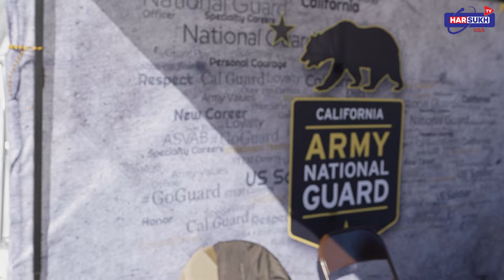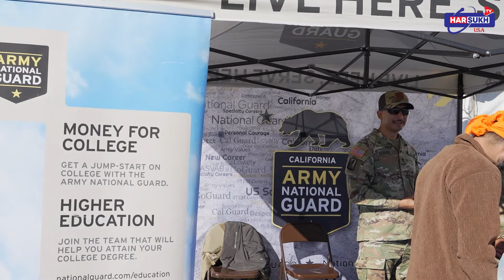US Army ਵਿੱਚ Service ਕਰਦੀ ਪੰਜਾਬੀ ਧੀ ਨੇ ਸਾਂਝਾ ਕੀਤਾ ਆਪਣਾ Experience | YUBA CITY NAGAR KIRTAN 2024